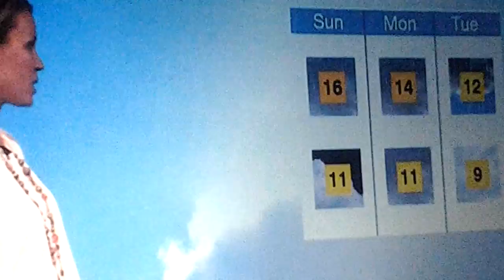WEATHER from BBC NWT Friday October 17th 2014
WEATHER FROM BBCNWT FRIDAY 17TH OCTOBER 2014